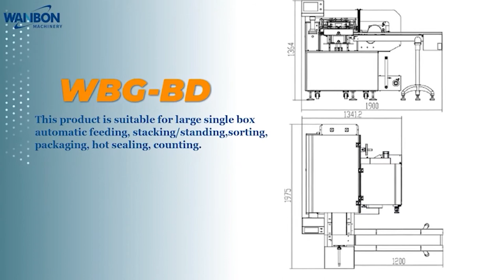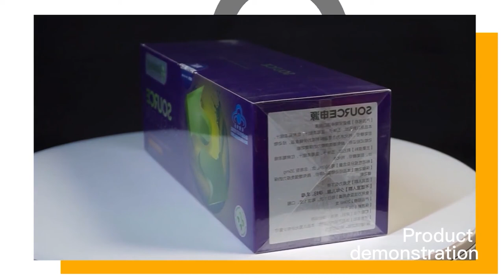Flow Wrapping Machine- Chocolate Box Packing Machine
WBG-BD flow wrap machine is suitable for packing the large single box and is widely applied into such fields as food, medicine, health care and etc. This video introduces the whole procedure of packing chocolate box--Dove. The wrapping machine for chocolate box adopts the advanced PLC and Panasonic Servo System, and Super-high speed operation improves packaging efficiency. Our machine adopts the most advanced ideas & concepts from Germany and Italy, which promises it can run stably.